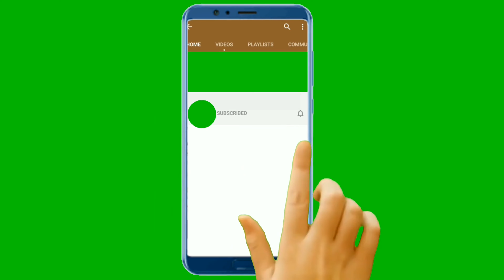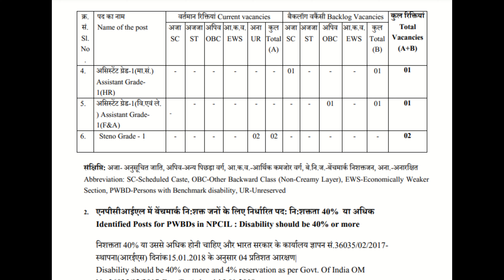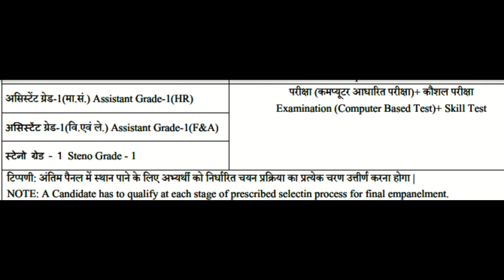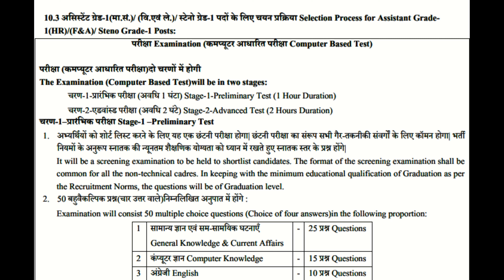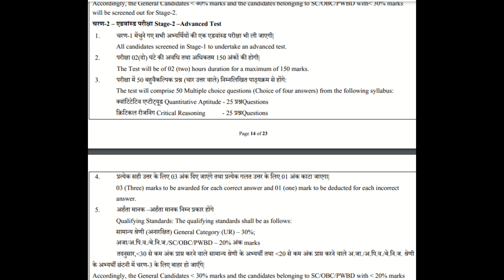ఫీజు లేకుండా పెర్మనెంట్ జాబ్స్ | NPCIL Recruitment 2021|Govt Jobs | Apply online | Job search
Jobshyderabad and Jobsindia will not be responsible for that.
The intention of Jobshyderabad Youtube channel is only to help those in the need of jobs.